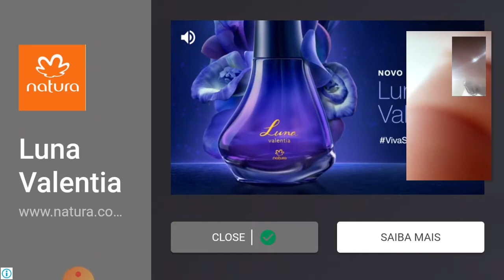Eu e minha prima jogando scary teacher